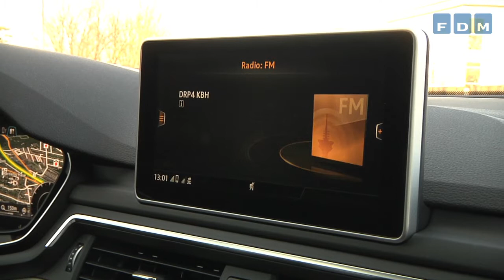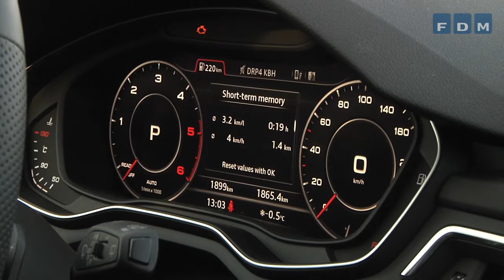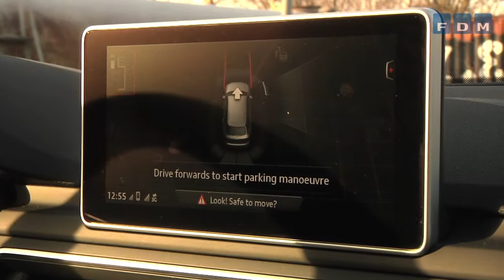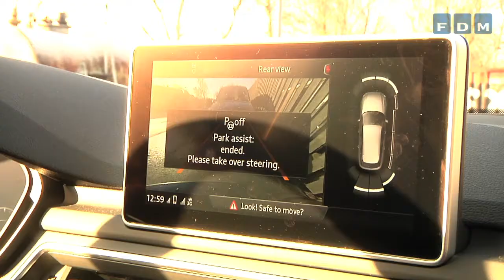Stortest af Audi A4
Søren W. Rasmussen viser den nyeste Audi A4 frem. Her kigger FDM på blandt andet automatisk parallelparkering som Audi A4 kan uden at chaufføren har hænderne på rattet. Der er også fokus på lygterne som kan indstilles på langt lys hele vejen uden at genere de andre bilister.